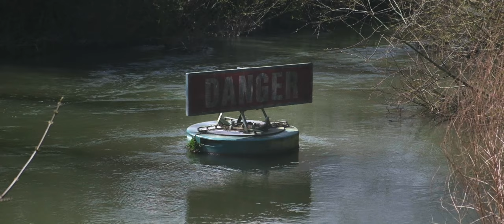A relaxing tour of Oxford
On a recent weekend trip to Oxford, the weather was too good not to take the camera out... Hopefully this video conveys just how peaceful and charming this city is (when the British weather allows for it).

In this video, everything was shot hand held. I wanted to test the post production stabilisation features offered by Devinci Resolve and was largely very impressed with the results. I reckon most of the static shots look convincingly as though they were shot using a tripod.